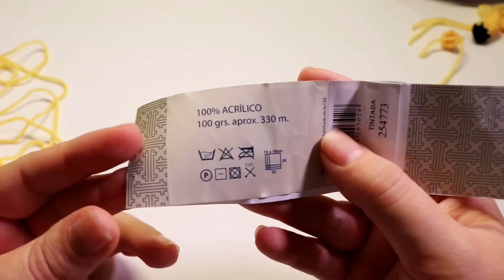Mini Picachu amigurumi crochet, paso a paso (parte1)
tutorial de crochet para crear a este mini picachu amigurumi.   Ideal para principiantes.
Hecho a mano 100%.

Si te gusta el vídeo no dudes en darle a me gusta y comparte :)

Para cualquier duda no duden en preguntar.